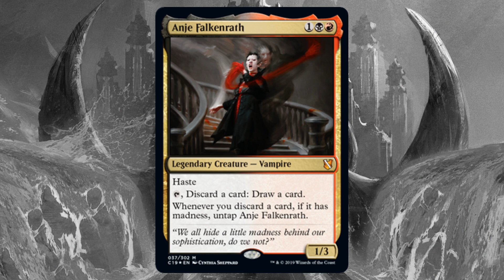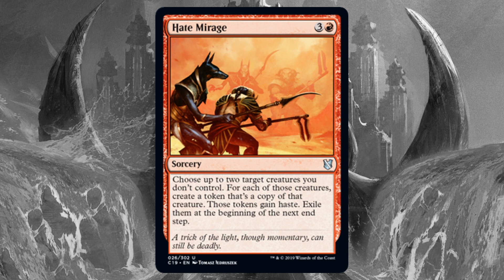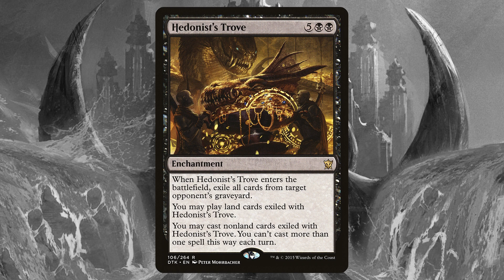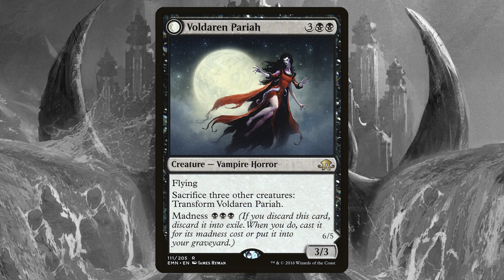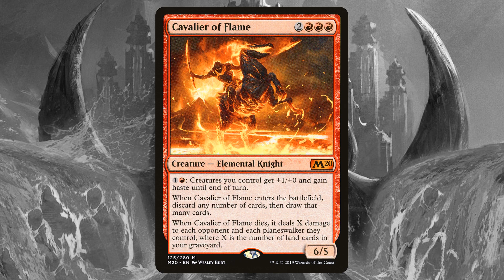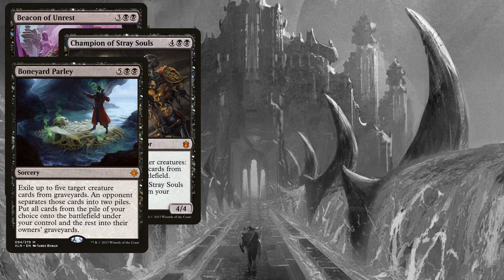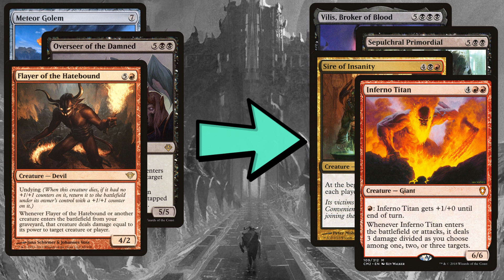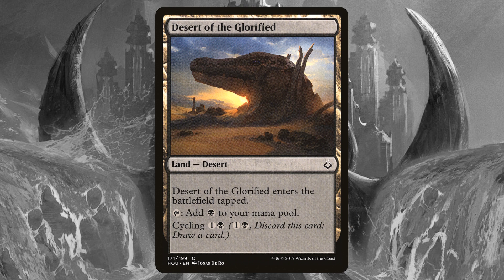Merciless Rage Precon: $50 Budget Upgrade | Precon Power-Up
In this edition of Precon Power-Up, we dissect the Merciless Rage Precon commander deck from Wizards. Can we upgrade this Rakdos Madness deck with only a budget of $50 and plucky attitudes? Of course we can!

Twitter.com/Nitpicking Nerds